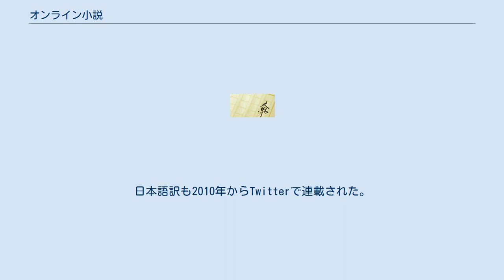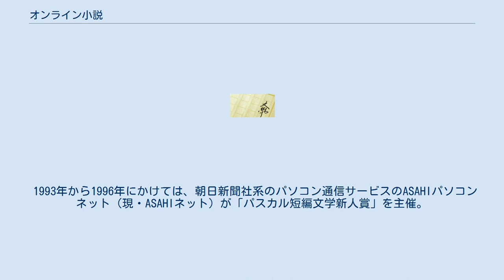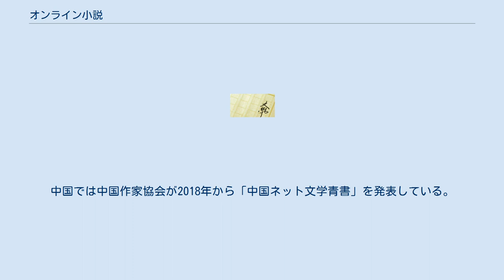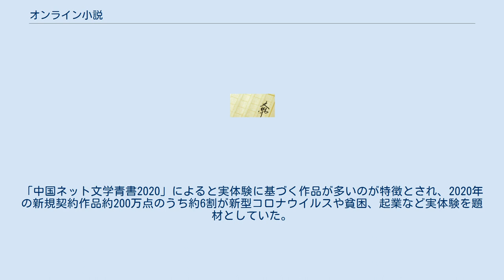オンライン小説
オンライン小説（オンラインしょうせつ）とは、インターネットやパソコン通信にて公開されている小説のこと。
 Twitterで小説を連載する試みもあり、アメリカのブラッドレー・ボンドとフィリップ・N・モーゼズがTwitterでサイバーパンク・ニンジャ活劇小説『ニンジャスレイヤー』を発表。
日本語訳も2010年からTwitterで連載された。
 日本初のオンラインの連載小説と言われる作品は、神奈川県の小田原マイコンクラブが運営した草の根BBS「マイコンセンター」に連載された原田えりかの『シシャノミルユメ』と言われる。
草の根BBSや大手の商用パソコン通信サービスでは小説用のコーナーが設けられることが多く、アマチュア作家や作家志望者の活躍の場となった。
 NECが運営する大手のパソコン通信サービスのPC-VANでは1986年に「アマチュアライターズクラブ」という同好の士が集まるSIG（Special Interest Group）と呼ばれるコーナーが設置。
リレー小説やコンテスト、オンラインマガジンの試みが行なわれた。
 1993年から1996年にかけては、朝日新聞社系のパソコン通信サービスのASAHIパソコンネット（現・ASAHIネット）が「パスカル短編文学新人賞」を主催。
ASAHIネットは、筒井康隆や俵万智らの有名作家の参加が売り物で、文芸に強いと言われた。
「パスカル短編文学新人賞」は、パソコン通信で応募して、応募作はASAHIネットで全て無料で読める体裁だった。
この賞からは後に芥川賞を受賞する川上弘美が生まれている。
 2016年時点で、オンライン小説の書籍化は、ビジネスの上では日本の小説市場の中核になっている。
2016年時点では、小説家になろうの読者は10代から70代と幅広く、20代が最も多いものの、30代以上のボリュームも厚く、従来のライトノベルの読者よりも年齢層が高い。
 自分のサイトで小説を連載するプロ作家もおり、純文学作家の大西巨人は長編小説『深淵』を連載し、のちに書籍化された。
ファンタジー作家の寮美千子は神話的な作品『夢見る水の王国』をウェブ上に発表し、インタラクティブな形で読者と共に作品を作ろうとした。
しかし読者はこのような試みになれていなかったため、反応が少なくうまくいかなかったという。
 小説家になろう（2004年に個人サイトとして開設、2010年に法人化）、E★エブリスタ（2010年開設、DeNAとNTTドコモが出資）などの小説プラットフォーム（小説投稿サイト）が登場して急成長した。
これらに投稿された人気作の書籍化が2010年以降目立つようになり、アルファポリスやKADOKAWAなどの出版社が参入。
縮小する日本の出版市場の中で唯一の成長分野となり、書店での棚の専有面積を増やしている。
サブカルチャージャーナリストの飯田一史の取材では、TSUTAYA系列の書店では、ウェブ小説の書籍化は文芸の売り上げの半分を占めている。
従来のライトノベル同様、イラストを表紙にした作品が多く、テレビアニメ化、アニメ映画化、ドラマ化された作品もある。
飯田一史は、ウェブ小説プラットフォームのムーブメントと又吉直樹の『火花』のヒットは表裏一体であり、出版社にもはや新人を発掘・育成する能力・体力がなく、紙の小説雑誌の影響力が低下していることが背景にあると指摘している。
 KADOKAWAでは「ネット上で発表された作品を書籍・電子書籍化して出版する小説の総称」を「新文芸」と定義している。
 中国では出版社による小説市場の寡占が進んでおらず、2000年頃にはインターネットでの小説の発表も一般的になった。
中国のネット小説の課金制度は独特で、作者は小説専用サイトで毎日数千字ずつ内容を更新するが、人気が高まると鍵がかかり、以後はチケットを購入して続きを読む仕組みになっている。
中国では中国作家協会が2018年から「中国ネット文学青書」を発表している。
 「中国ネット文学青書2020」によると中国の2020年のネット文学ユーザー数は4億6700万人、累計作品数は約2800万点だった。
また中国インターネット情報センター（CNNIC）の統計では、2020年12月現在の中国内のネット小説の読者は4億6000万人とされ、新型コロナウイルスの流行により外出を控えてネット小説を読む人が増えたことも要因となり、2年前と比べて約2800万人増えたとしている。
「中国ネット文学青書2020」によると実体験...